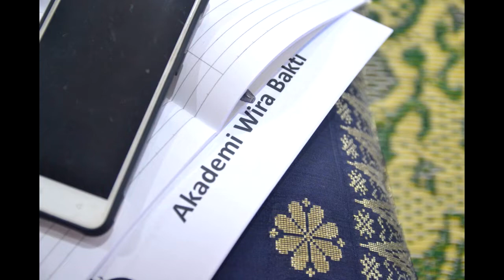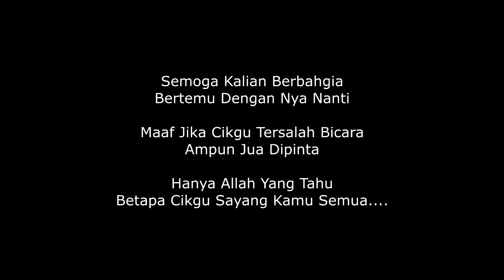MAJLIS PENGHARKATAN AKADEMI WIRA BAKTI PPIM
TENAGA DALAM, SILAT, BUSANA, PPIM, PERNAFASAN